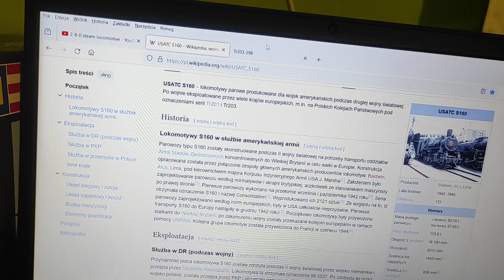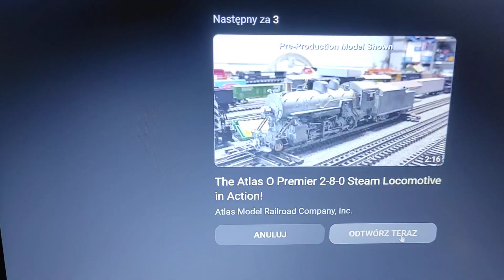Mehano 2-8-0 Consolidattion Up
Prezentacja modelu Parowozu 2-8-0 z Mehano.